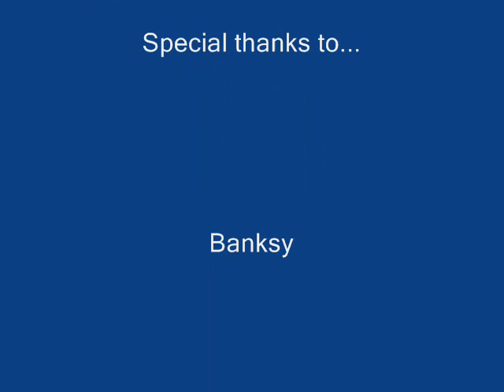Jake in 5 pictures.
The task was given, represent yourself in 5 different photos in the most compelling way possible  This is what I created.